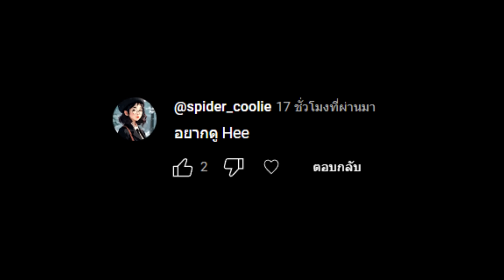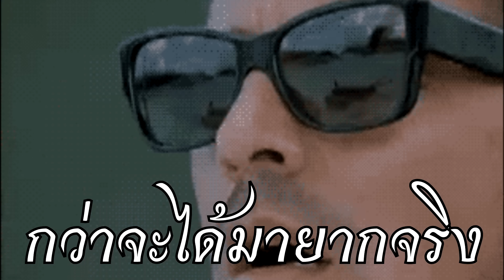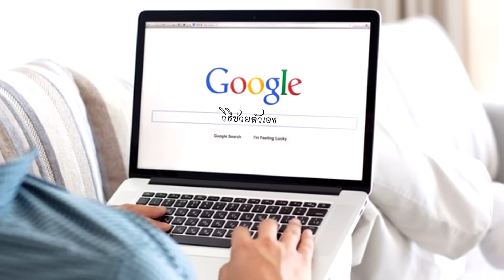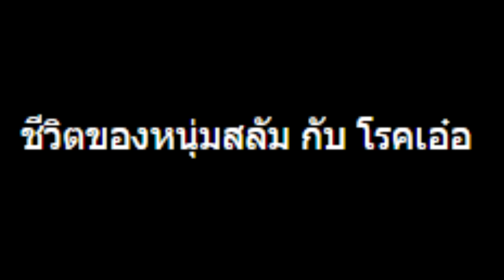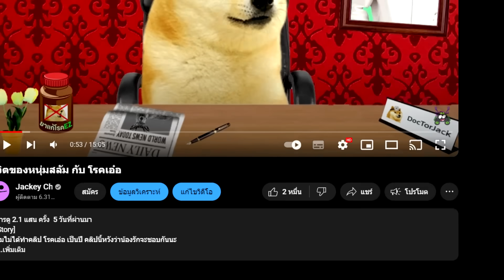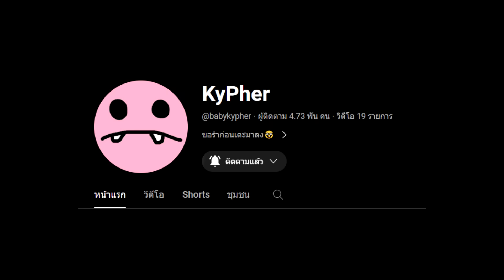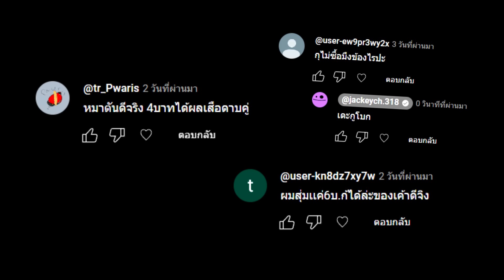ซ่อนอะไร 👀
[Story]
คลิปนี้จะพามาดู Easters Egg ในช่องของพี่ Jackey Ch. กันนะงับ 😍

[DocTor Jack Shop]
ร้านพี่เองนะน้องรัก 🥰🥰
หมาตัน Blox Fruits ราคาเป็นมิตร

[เสื้อ GT-PIAK]
เสื้อใหม่มาแล้ว รุ่นของ เปี๊ยก เสื้อเนื้อผ้าพรีเมี่ยม จำนวนจำกัด 100 ตัวเท่านั้น 🔥🔥
ราคา 1,290 บาท ตอนนี้กำลังลดราคาเหลือ 1,190 บาท ส่งฟรี

[Pls]
น้องรัก ขอ LIKE หน่อยสิน้องรัก !